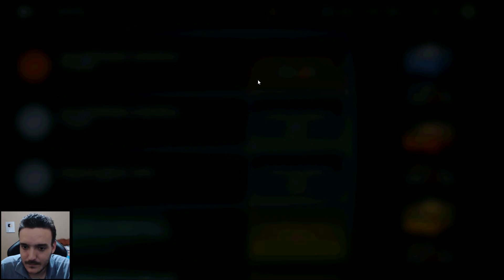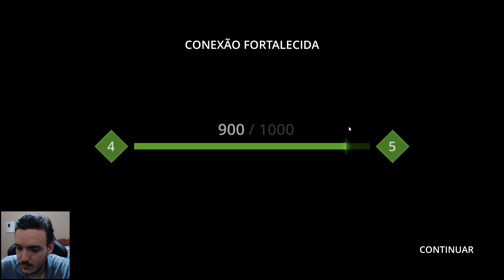O BOLO ESTÁ DE VOLTA - SHADOW FIGHT 3 (#52)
Olá pessoal, esse é mais um video da série de Shadow Fight 3, desta vez vencemos mais alguns oponentes e reencontramos o Bolo, espero que gostem :D.